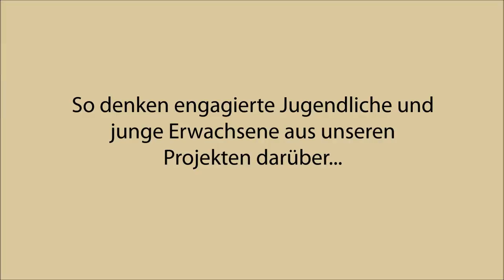Elinaquenit aus Tansania - International Youth Day 2015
Dieser Jahr widmet die UNO dem "Civic Youth Engagement" bzw. dem Engagement aller Jugendlichen auf dieser Welt. Wir haben in unseren 10 Projektländern nachgefragt, wieso das Engagement von Jugendlichen wichtig ist?